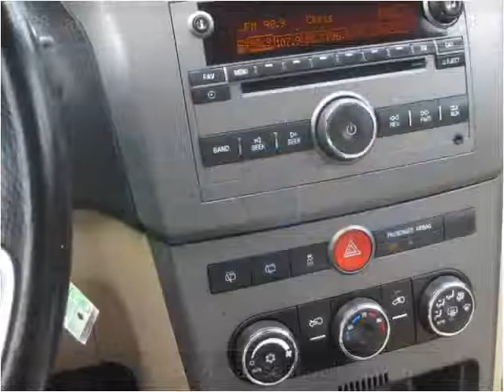2008 Saturn VUE Used Cars Philadelphia PA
This 2008 Saturn VUE is available from Dani's Auto Sales.